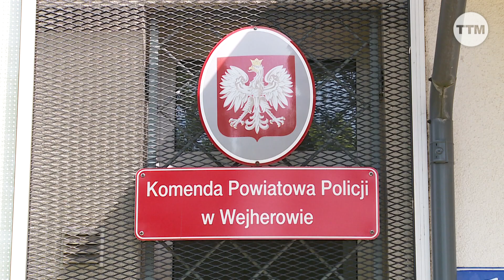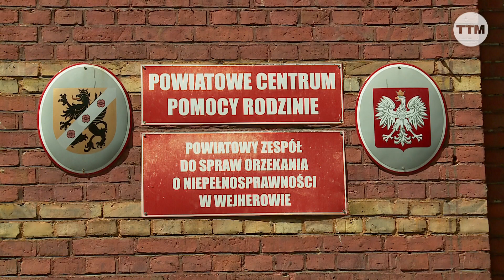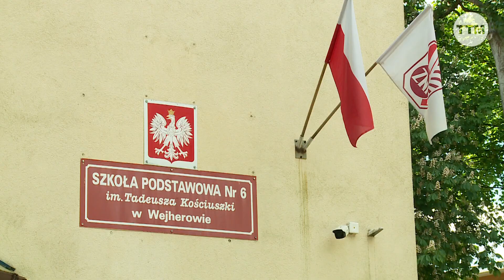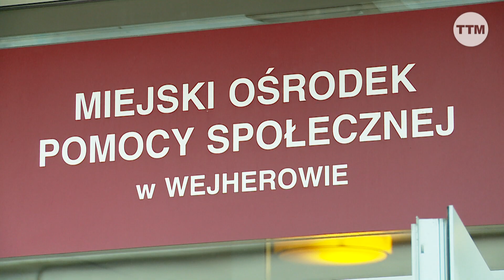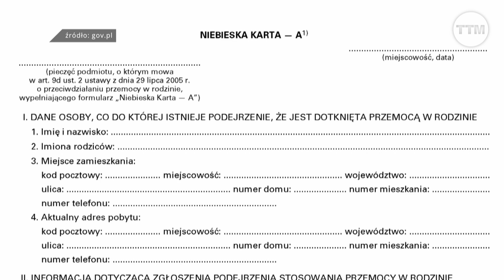Znęcał się nad synem, usłyszał zarzuty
Serwis Informacyjny TTM z 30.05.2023 r. - news o bulwersującym przypadku znęcania się ojca nad synem.

Cały Serwis można oglądać codziennie o godz. 17.20 na kanale TTM w Telewizji Kablowej Chopin oraz w Internecie na stronie